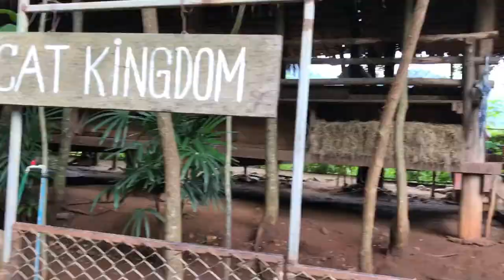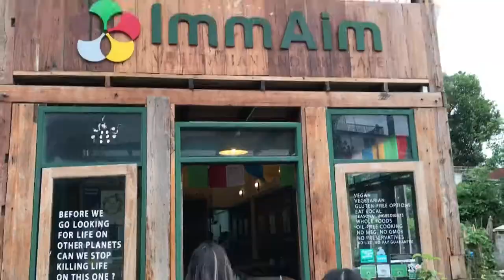VLOG #12: Hairy and Greedy Elephant Takes My Banana In Chiangmai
VLOG #12;
3 days in Chiangmai
Asia Trip 2017